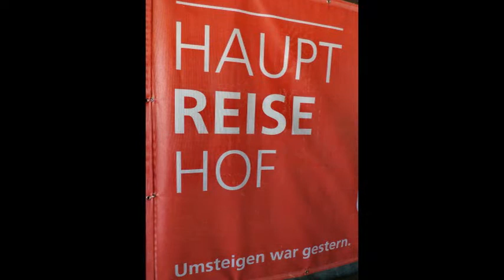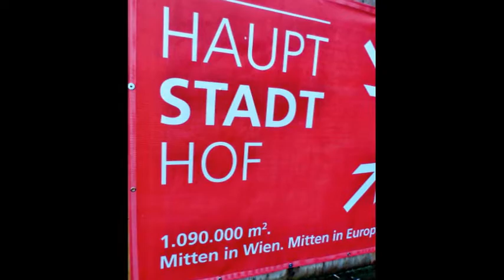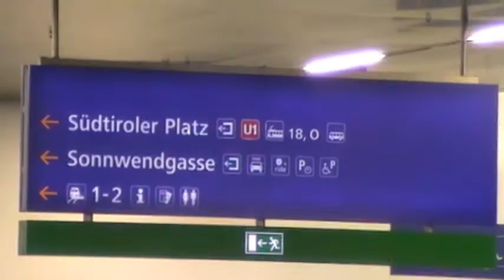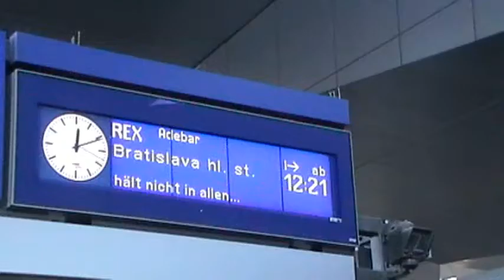Vienna Central Stationbuilding under construction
Wiener Hauptbahnhof, ehemals Südbahnhof, im Bau
Wien Hauptbahnhof has replaced the Wien Südbahnhof terminus with a through station linking four major railway lines converging on Vienna from the North, East, West and South. When completed, the new station will offer significantly improved, principally international, connectivity. By moving the main access to Südtiroler Platz, the new station will be better connected to the Vienna U-Bahn system, and will also be accessible by Vienna S-Bahn, tram and bus lines. The Südtiroler Platz S-Bahn station was renamed Wien Hbf (platforms 1 and 2) in December 2012.